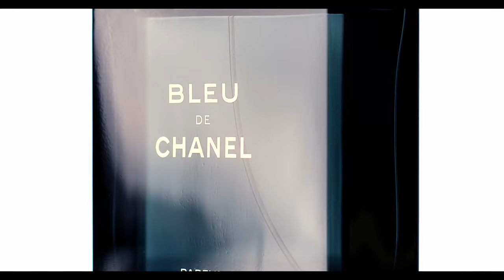10 SUIT & TIE Fragrances for Men | Men's Fragrances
Look up the Notes to your favorite fragrances with fragrantica
is the best place to get your favorite fragrances for cheap!

Creed Royal Oud: Can't Find link, Sorry. :(

Prada Luna Rossa Black

Popular Fragrances on Amazon.